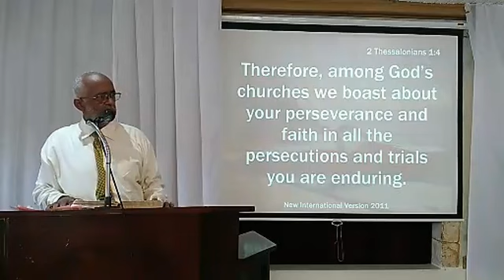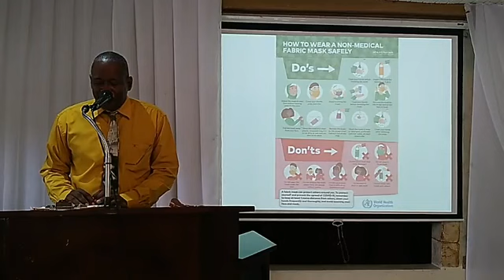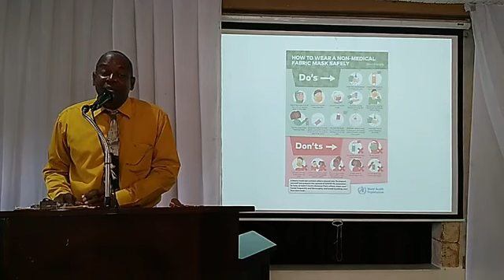Live Worship Service September 27, 2020 || Penwood Church of Christ